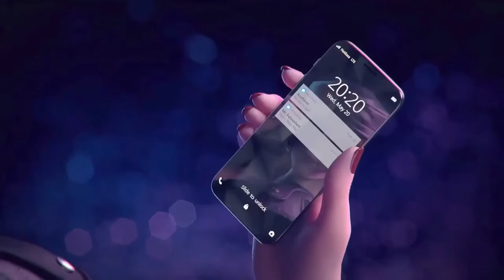Ace Racer - Official Cinematic Trailer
Chinese Game Official Trailer